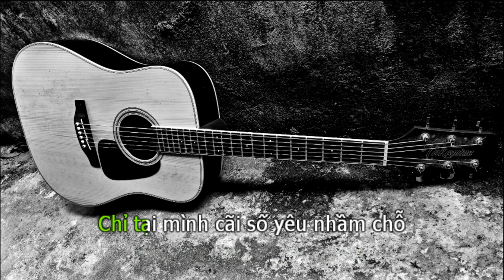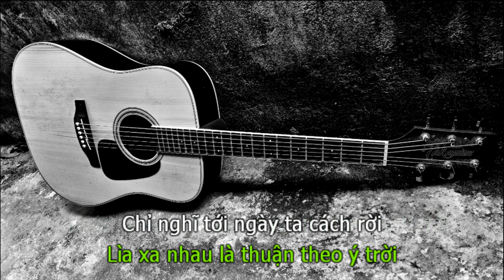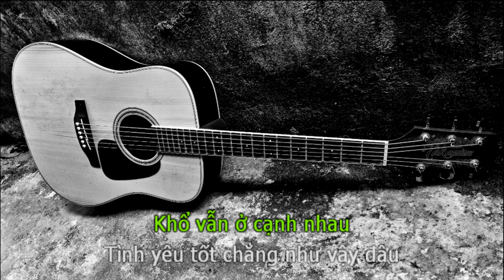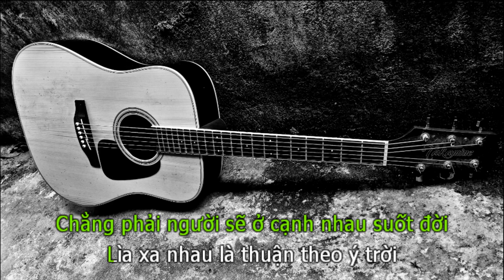Karaoke Thuận Theo Ý Trời (BEAT GUITAR TONE NỮ) - Bùi Anh Tuấn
Thuận Theo Ý Trời - Bùi Anh Tuấn
Sáng tác: VƯƠNG ANH TÚ
► Nếu có bất cứ vấn đề liên quan đến bản quyền, các bạn vui lòng liên lạc mình theo địa chỉ (tranducletruc1995gmail.com) mình sẽ gỡ sớm nhất có thể
Chỉ có cách anh lùi bước
Để em thấy đường đi phía trước
Vì anh cứ bên em là bão với giông hoài
Vậy thì tại sao không dừng lại
Khổ vẫn ở cạnh nhau
Tình yêu tốt chẳng như vậy đâu
Vậy anh xin một lần làm trái ý mình
Xa em là anh quyết định

Chỉ tại mình cãi số, yêu nhầm chỗ
Ngoan cố dẫu bao giày vò
Chẳng phải người sẽ ở cạnh nhau suốt đời
Lìa xa nhau là thuận theo ý trời

Chỉ nghĩ tới ngày ta cách rời
Là anh thấy tâm can rối bời
Mà anh phải làm thôi
Để trái tim em nghỉ ngơi
Thời gian qua chắc em cũng đã mệt rồi

Vậy em ơi, ngày ta cách rời
Em phải hứa với anh một lời
Là em sẽ tìm nơi
Mà chỉ có mỗi niềm vui
Thời gian qua chắc em cũng đã mệt rồi facebook của mình